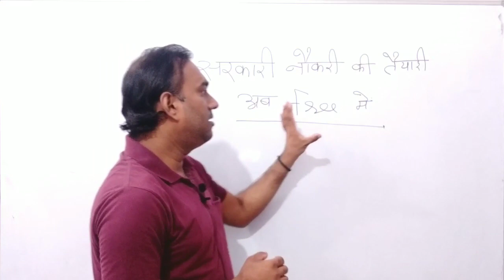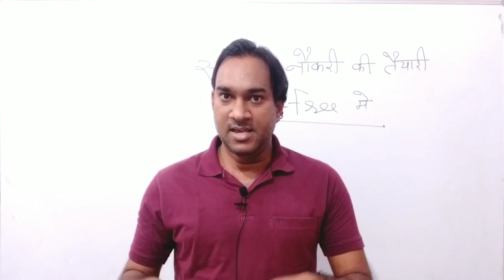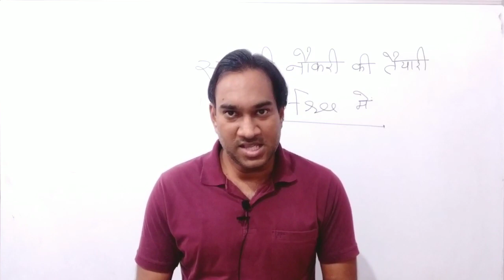Government Exam Preparation Free | सरकारी नौकरी पाना हुआ आसान | SSC CGL CHSL RRB NTPC | Gurukul Hub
तो इस सुनहरे मौके को हाथ से जानें ना दे।

✓ पीडीएफ खरीदते समय किसी भी समस्या के लिए सम्पर्क करें।

Rrb ntpc,
Rrc group d 2019 exam date,
Rrc group d 2020 exam date,
Rrc group d exam notification,
Rrc group d official notification,
Railway Exams date,
Railway pdf,
Railway study material pdf,
Ntpc exam kab hoga,
Group d exam kab hoga,
Rrb ntpc ki padhai kaise kare,
Rrb group d ki padhai kaise kare,
Rrb ntpc group d exam date new notification,
Railway official website notification,
Railway board notice,
Railway notice,
Motivation for ssc,
Motivation for railways,
Motivation for Competetive Exams,
Motivation for ssc cgl,
Motivation for ssc cpo,
Motivation for ssc chsl,
Motivation for rrb ntpc,
Motivation for upsc,
Motivation for IAS,
Motivation for civil services,
Motivation video,
Motivation song,
Motivation status,
Motivation to study,
Motivation music,
Motivation movie,
Motivation story,
Motivation for studying in hindi,
Motivation for success,
Motivation for studying hard,
Motivate kaise rahe,
Motivate karna,
Motivate karne wali video,
Motivate kaise kare in hindi,
Motivate ka matalab kya hota hai,motivate karne wala video,
Motivation film,
Motivation film hindi,
Motivation for ssc je,
Motivation for ssc students,
Motivation for ssb,
Motivation for ssc cgl 2020,
Motivation for ssc aspirant,